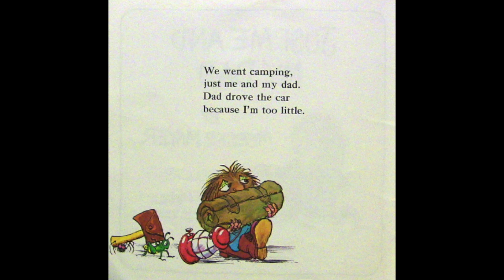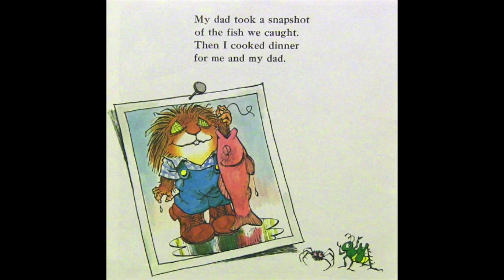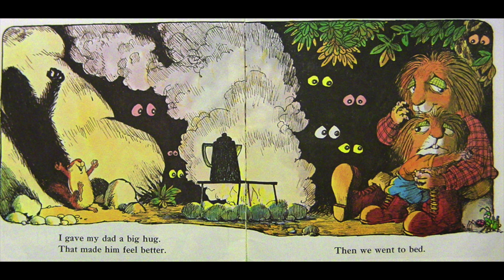A Very Special Father's Day Special! - LITTLE CRITTER - Just Me and My Dad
Little Critter spends a day with his dad, just like all of you should spend a moment with your dad. I mean it's Father's Day so wish your old man a happy Father's Day. Or your mom. Wish your Mom a happy Father's Day.

This one is for my dad who is not as crazy as me but who used to read books to me just like I read now. So thanks Dad!

Written by Mercer Mayer and published by Golden Books Publishing Company.